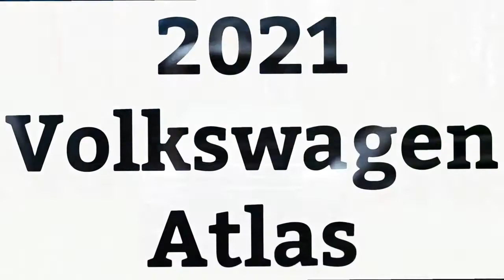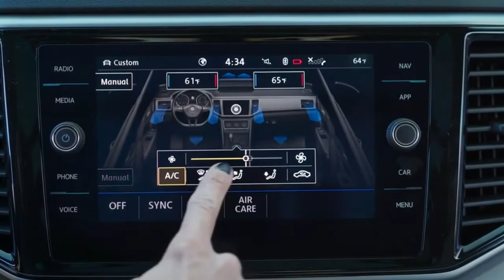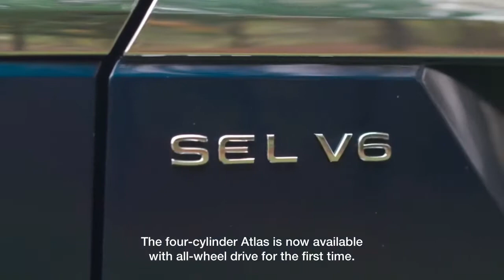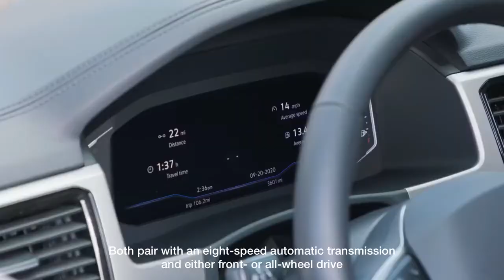New 2021 Volkswagen Atlas _ GERMAN FAMILY SUV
2021 Volkswagen Atlas | Review & Road Test
For the latest Volkswagen Atlas pricing and information:

The three-row midsize Volkswagen Atlas got a smidge of a midcycle refresh, so we’re going to go around the world on what’s new. See what I did there?

There are two significant updates to check out. The first is to the revised front and rear styling.
While that’s significant it isn’t in the looks department. The Atlas still looks pretty much the same. It is different however in size. The enhanced sculpted bumper on the front adds three inches to the length of what was already a long vehicle. It also now uses the same 3-bar grille that extends into the headlights that we find on the new Atlas Cross Sport.
While we like the look and certainly approve that the extra length helps with pedestrian impact mitigation, you’re going to have more trouble finding street parking.

The second change is to the 4-cylinder engine which you can now get on top trim levels and with optional AWD if you want.
In standard form, the Atlas seats seven. But you can get it with optional captain’s chairs in the second row, and now you can only bring five extra friends with you.

Regardless of configuration, all occupants are treated to plenty of space inside the Atlas.
On the safety front, a forward-collision warning system, along with automatic emergency braking, a blind-spot monitor, and a rear cross-traffic alert, now come standard on all models.

Two engine options are available. I’m driving an Atlas with the 276 horsepower 3.6-liter V6 and it feels quite effortless in moving around this 4,000-pound car. A 4-cylinder that makes 235 horsepower is also available and that’s highly capable, too, thanks in part to its excellent low-end torque that peaks at just 1,600 rpm.

The ride quality ranks high on the comfortable index and thankfully low on the floaty one. If I’ve got a nitpick, for me, it’s with the steering. Not that it’s not good, it’s very precise and certainly works, but I just don’t like how overly assisted it feels especially at low speeds.

Shifting on the 8-speed automatic feels smooth and it does well enough picking the right gear at the appropriate time.
The 4Motion AWD models get Snow and Off-road modes and while you shouldn’t mistake those for making the Atlas an off-roader they get the job done on dirt roads, mud, and snow. It’s also got a respectable eight-inch ground clearance.
Interior controls are where you’d expect them to be.

The quality of materials is good, though there’s more of hard plastic in here than you’d expect on the highest SEL trim, it looks appropriately European enough.

Gas mileage numbers on the 4-cylinder don’t shame the large Atlas (FWD 4-cylinder 21 city/24 hwy. AWD 4-cylinder 20 city/24 hwy.) The V6 doesn’t fair quite as well, but that’s to be expected since it’s more powerful and thirstier. (FWD V6 17 city/23 hwy. AWD V6 16 city/22 hwy).

If you’re looking for other midsize three-row SUVs you’ve got an embarrassment of riches to choose from.
The Ford Explorer Honda Pilot Toyota Highlander Hyundai Palisade the Kelley Blue Book Best New Model for 2020 Kia Telluride and don’t forget about the  Chevy Traverse and Subaru Ascent.

There are 8 trim levels on the Atlas. The base S level gets the 4-cylinder engine, cruise control, and a good safety suite including automatic emergency braking.
Top Atlas trims include the SEL Premium and the SEL Premium R-Line.
Those get leather sport seats, panoramic sunroof, the VW digital cockpit, and a 360-degree overhead camera view. The SEL Premium R-Line adds 21-inch alloy wheels and unique bumpers and sporty body trim.

4Motion all-wheel drive adds $1,900 to the price of a base 2021 VW Atlas.
One more new option on the VW Atlas is a V6 Towing Package. Equipped with said package, the VW Atlas can now tow up to 5,000s.
Pricing on the Atlas starts with the base S at $32,565.

The mid SE trim starts at around $36,000 and the highest SEL trim starts at just under $48,000 and goes up from there. All those prices include a $1,020 destination charge. Add 4Motion AWD to any of those and you’re looking at another $1,900.

Smart ergonomics with plenty of interior space, a good standard safety suite, a solid overall driving experience and now three inches longer, if you’re browsing in the ever-growing midsize 3-row SUV category, then the VW Atlas might just be the right world on wheels for you.